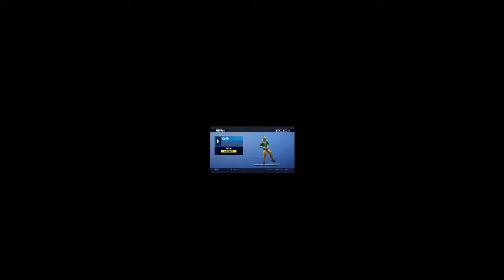FORTNITE *NEW* FANCY FEET (TRAP REMIX)